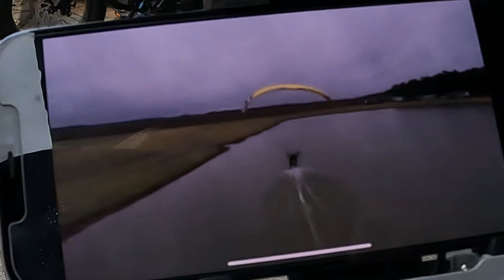PLAYGROUND OF DREAMS - PARAMOTOR FLYING BAD APPLES TO ALABAMA WITH MATT MINYARD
Watch this! JT Wardle flies his paramotor at Bad Apples Fly-in then needs a new net so he heads to Alabama to catch up to Matt Minyard at the Playground of Dreams in Eufaula. This was an amazing adventure.